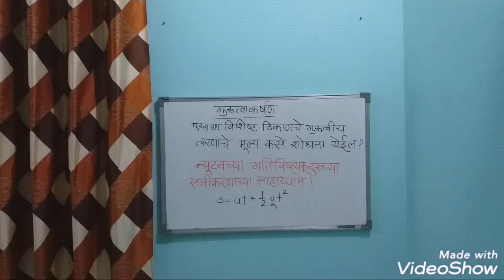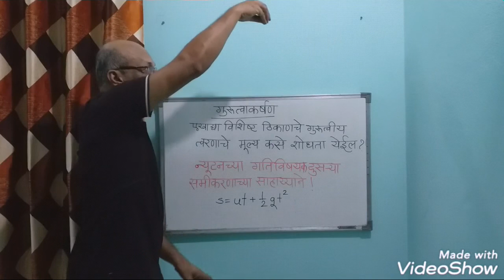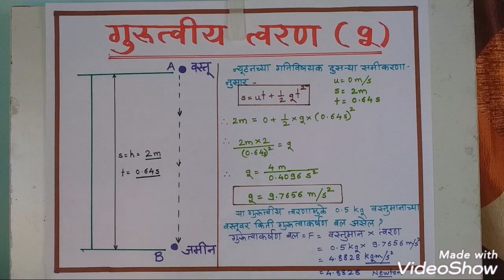10 Sc 1 गुरुत्वाकर्षण, गुरुत्वीय त्वरणाचे मूल्य प्रयोगाने ठरवणे ! (Acceleration due to gravity)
प्रत्यक्ष प्रयोगाने गुरुत्वीय त्वरणाचे मूल्य निश्चित करणे !